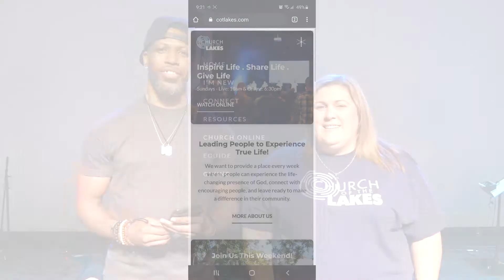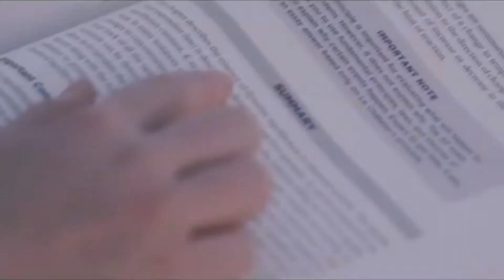06-27-2021 What Do I Believe - Part 4 - Jesus Is Coming Again - 10AM - ONLINE TEACHING